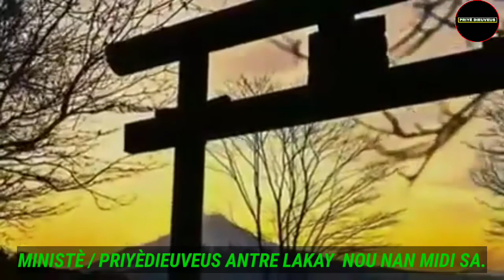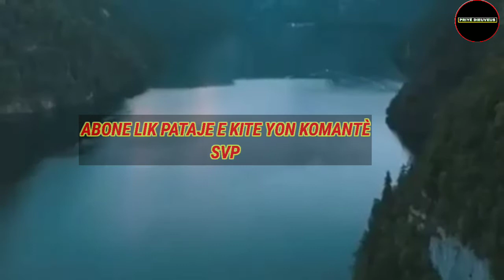ministè/ PRIYÈDIEUVEUS antre lakay nou aji lafwa nou pou nou priye avèk sèvant nou.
*Ministè de la prière Midi devant le twònede la la gras ki rantre lakay ou avek  PRIYÈDIEUVEUS de pi  Republique Dominicaine ville la Romana Telephone pou relé mande priyè se 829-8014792.

Aji lafwa'w pandan wap tánde priyè a :Mwen deklare  Jezu nan Mwen , Mwen nan Jezu anyen  mal pa ka rive'm,  Jezu se du feu 🔥, Mwen de du feu 🔥, anyen mal pa ka rive'm , tout kò'm se du feu 🔥.  2- espri kidnapper Mwen chase ou o non de Jesus , le sang 🩸 de Jezu du feu 🔥, épée ⚔️, roche 🪨. O non de Jezu de Nazareth . Lavi'w an sécurité . Pa fe bak , avanse nap avanse , épi nou pap negosie. Mwen deklare ou beni, ou delivre, ou geri , ou sove NAN non Jezu. Amen amen amen.

*Matthieu 7:7-8*
*7- *Demandez, et l’on vous donnera; cherchez, et vous trouverez; frappez, et l’on vous ouvrira.*
v8- *Car quiconque demande reçoit, celui qui cherche trouve, et l'on ouvre à celui qui frappe.*

*Bonjour excellente journée bonne semaine avec le Seigneur JÉSUS-CHRIST*

PRIYÈDIEUVEUS KREATÈAYIEN.